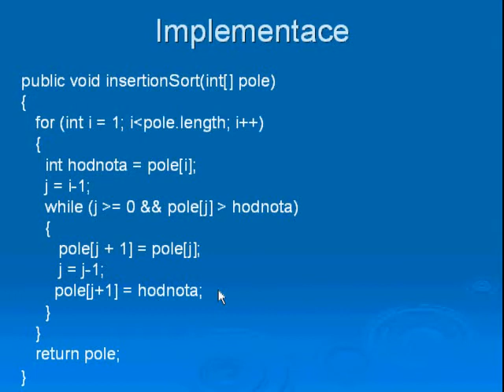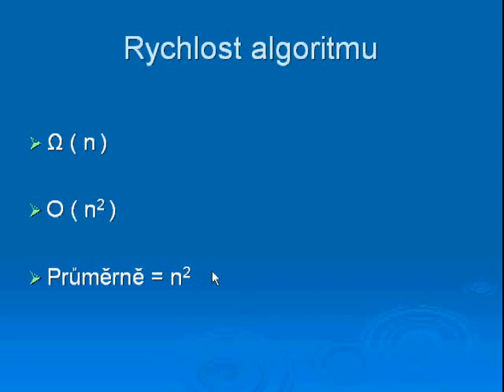Insertion Sort tutorial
Praktická demonstrace řadícího algoritmu Insertion sort, popis implementace a diskuse o složitosti algoritmu. Práce pro předmět Y36DSA na ČVUT FEL.